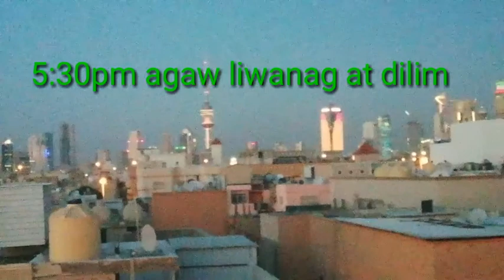5.30pm Kuwait Time Agaw Liwanag at Dilim/Rooftop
Kpag winter maaga dumilim 5pm pa lng minsan madilim na.